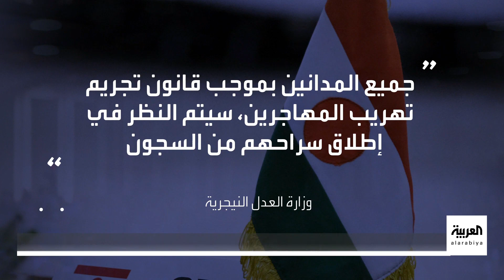إلغاء تجريم تهريب المهاجرين في النيجر ردا على العقوبات الأوروبية.. ما التداعيات؟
المجلس العسكري في النيجر يرد على العقوبات الأوروبية بإلغاء تجريم تهريب المهاجرين.. ومخاوف من موجات هجرة عبر "المتوسط"